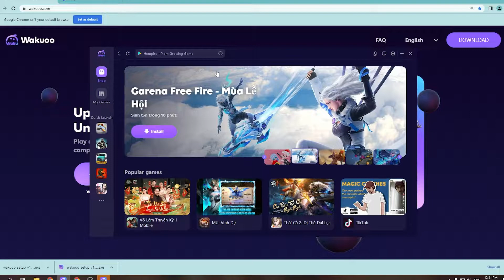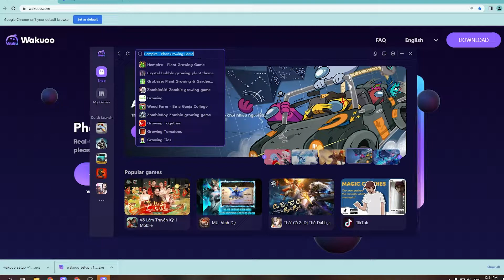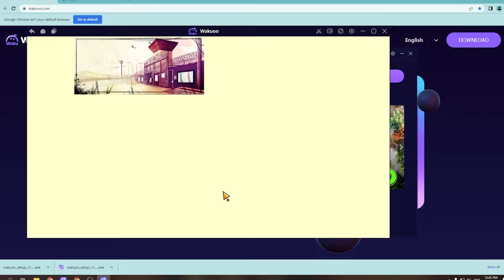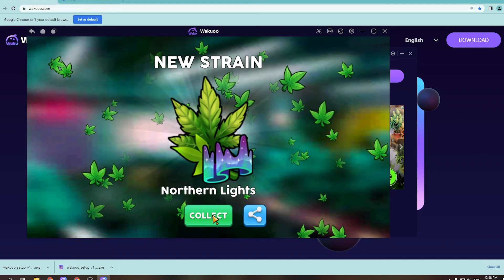Hempire: Plant Growing Game PC - Cách tải và chơi mượt trên Máy tính/ Laptop Windows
Link tải nè 😘 💖 Link tải giả lập 2022 mới nè Hempire Plant Growing PC là game hàng đầu hiện nay và bây giờ bạn có thể tải cho máy tính Windows/ Laptop.
▶️ Link tải giả lập 😍 Click là tải luôn

0:00 giới thiệu Hempire Plant Growing PC
0:18 hướng dẫn
1:09 cách tải phần mềm
1:15 cài đặt
1:37 bắt đầu sử dụng
2:03 đăng nhập google
2:08 mở ch play
2:03 tải Hempire Plant Growing trên PC
2:25 mở Hempire Plant Growing PC Windows
3:02 Trải nghiệm Hempire Plant Growing trên Máy tính